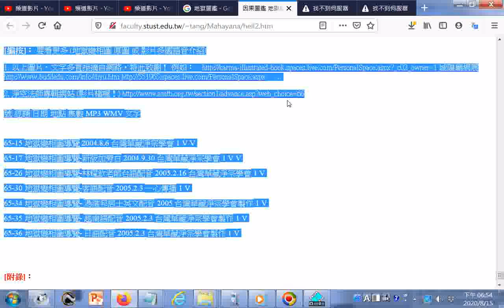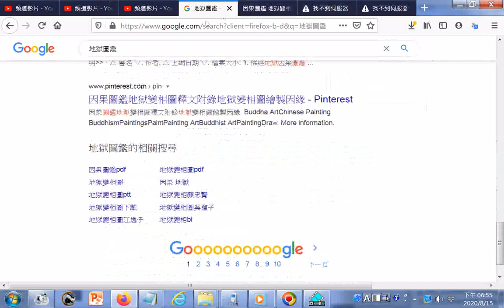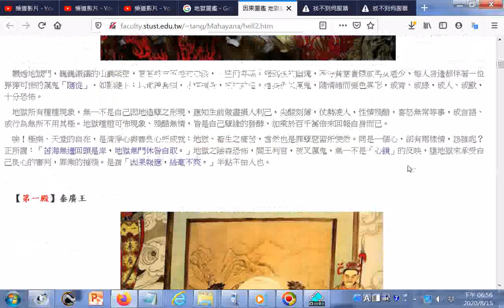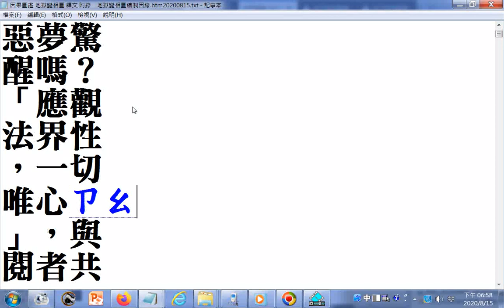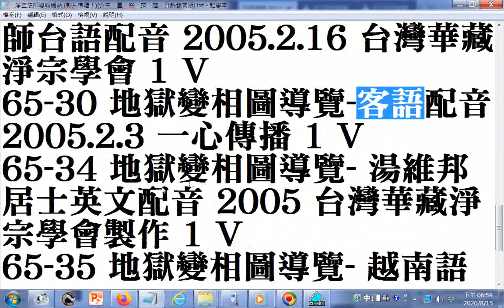淨空法師專輯網站 影片檔喔！含中、臺、客、英、越、日語發音版 速讀訓練參考教材 藝術讀經 ggg 因果圖鑑 地獄變相圖 釋文 附錄 地獄變相圖繪製因緣 htm 西方淨土變相圖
(可搜尋Google 因果圖鑑 地獄變相圖 釋文 有求孔孟聖道三寶心法就不枉費今生來世間。世間財世間用--生不帶來，死不帶去，或是給以後不相識的人用，但是得三寶心法卻能帶著走，在世能逢凶化吉、躲劫避難、改變命運，壽終能超生了死，離苦得樂，智者切莫入寶山而空手回。